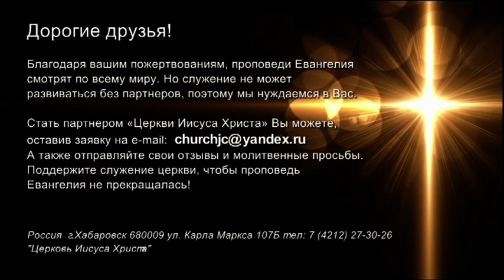ГЛАВЕНСТВО ДУХА. №2 «Встреча с Ю. Ильченко» (813)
В своем новом послании пастор Юрий Ильченко продолжает говорить о главенстве Духа Божьего.

Смерть Иисуса принесла фантастический результат! Христос воскрес, Он был прославлен и отправлен на эту землю. И сейчас Дух Святой живет в каждом из нас по всему миру. Он может присутствовать в самых невероятных местах нашей планеты, там, где есть люди, которые верят в Иисуса. И когда мы понимаем это, мы желаем отдаться себя Ему полностью.